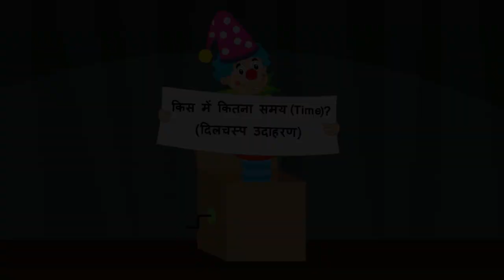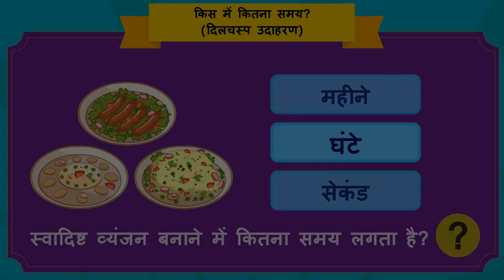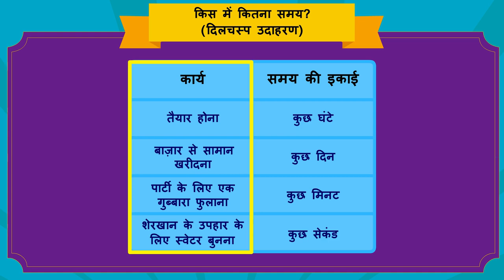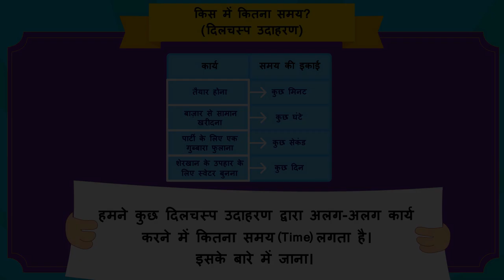घटनाओं की अवधि | Duration of Time - Concept of Time | Part 2/3 | Class 3 Maths | TicTacLearn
In this video, we explain घटनाओं की अवधि | उदाहरण | Duration of Events | Hindi | Part 2/3 | Example | Class 3 |  TicTacLearn

घटनाओं की अवधि | Part 2/3 | Duration of Events | Hindi | Class 3 | समय और कैलेंडर | कक्षा 3 | NCERT | समय समय की बात

Duration of events | Time & Calendar | Grade 3 | NCERT | Time Goes on

Welcome to part 2 of Duration of events. In this video, we will discuss various examples of Duration of events.

Part 1: घटनाओं की अवधि | उदाहरण | Duration of Events | Hindi | Part 1/3 | Example | Class 3 | TicTacLearn

Part 2: घटनाओं की अवधि | उदाहरण | Duration of Events | Hindi | Part 2/3 | Example | Class 3 | TicTacLearn

Part 3: घटनाओं की अवधि | उदाहरण | Duration of Events | Hindi | Part 3/3 | Example | Class 3 | TicTacLearn